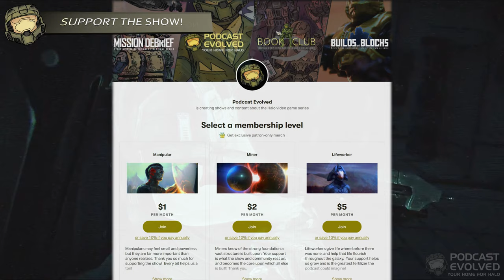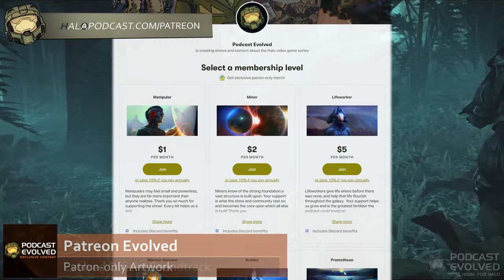Halo Graphic Novel - The Last Voyage of the Infinite Succor | Halo Book Club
Special Operations Commander Rtas 'Vadumee, later known as Half-Jaw, is sent to the Covenant support ship Infinite Succor to fight off the Flood infestation and wipe it out before it can spread.

COLLECTION: The Halo Graphic Novel
STORY: The Last Voyage of the Infinite Succor
AUTHOR:  Lee Hammock
IN-UNIVERSE DATE:  September 21st, 2552

00:00 - Introduction
00:57 - More from Podcast Evolved
01:38 - Thanks to our Patrons!
02:25 - Story Summary
06:38 - Detailed Discussion
28:14 - Final Thoughts
30:26 - End Credits and Outro